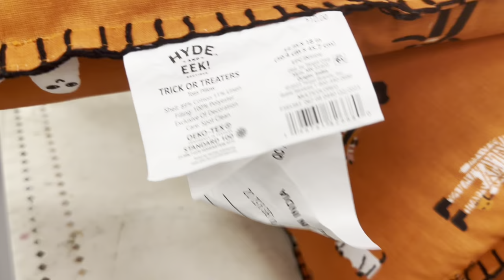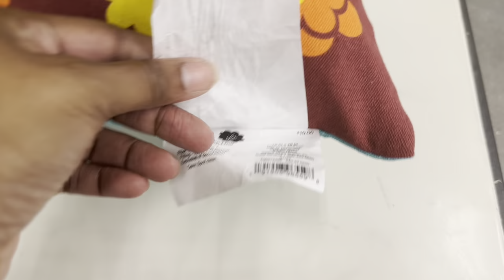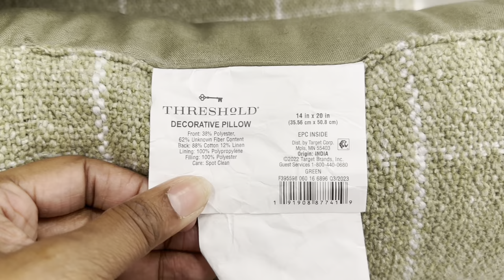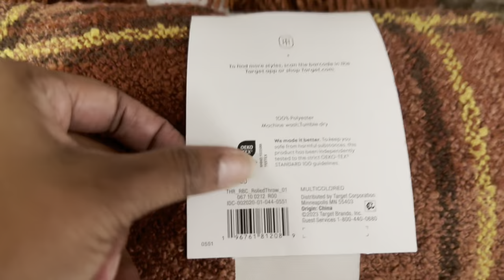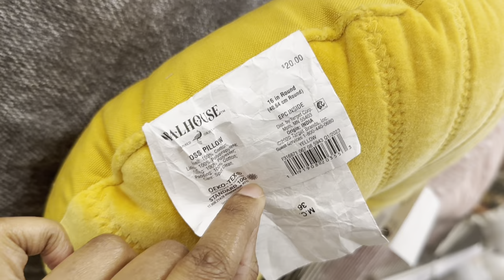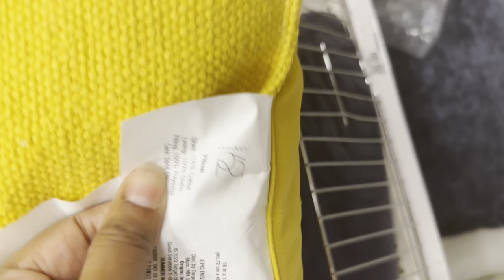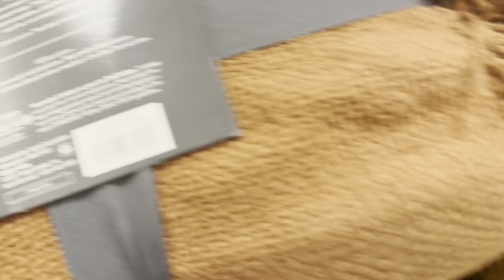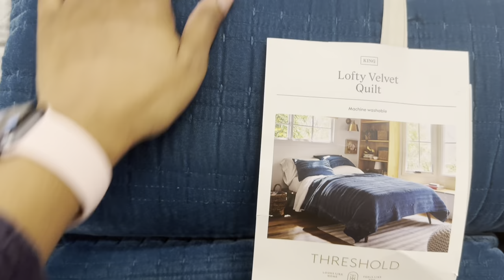New Target Pillows Home Decor | No Talking | Shop With Me | Home Shopping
Today's Video is a quick tour of the Fall Pillows and Bed linen. Hope You Enjoy!

I do weekly walk through vlogs to keep you updated on what's new in store. I enjoy walking through different stores to see what's out and current. I secretly like the hunt of finding new things and even better at a discounted rate.

I really enjoy purchasing home decor, clothing, shoes, bags, etc.

You'll never know which store I'll end up next. It will be greatly appreciated!

*** I DO NOT CLAIM NOR OWN ANY MUSIC PLAYED IN THE BACKGROUND OF THIS VIDEO ***